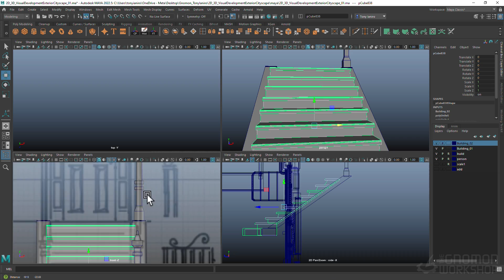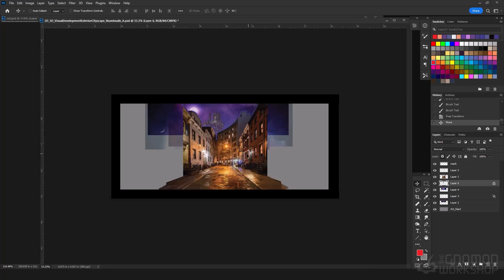Cityscape Set Design, Volume 1: Modeling with Tony Ianiro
Create a New York City set, from 2D blueprints in Photoshop to a production-ready 3D set in Maya, with this 5.5-hour workshop by Viz Dev Artist Tony Ianiro

PHOTOSHOP, MAYA & ARNOLD WORKFLOW

Learn how to transition from a 2D to a 3D artist with this step-by-step tutorial. In this 5.5-hour workshop, Visual Development Artist Tony Ianiro shares his process for designing environments for Film, VR, and Video Games over twenty years.

The workshop begins with gathering reference images and using them to create an environment concept thumbnail through photo-bashing. Tony then guides you through the process of building a New York City set, starting in Photoshop to create correct-scale architectural 2D blueprints. These blueprints are then imported into Maya to build a complete production-ready 3D set in a modular and adjustable way. After building the set, Tony covers the basics of texturing, lighting, and camera setups in Maya. The workshop then moves on to cleaning and packaging the 3D file and rendering using Arnold in Maya.

Finally, you will apply what you've learned by creating a Photoshop composite of the Arnold renders. Tony discusses how to use the rendered outputs for underpaintings, rough line drawings, or as a foundation for final illustrations. This practical application bridges traditional 2D techniques with modern 3D workflows, making it an invaluable resource for artists seeking to transition into 2D/3D Visual Development roles within the video game and animation industries.

Subscribers will have access to Tony's layered Photoshop files, renders, textures, and reference files, which are provided as downloadable project files.

Chapters:
— Identifying & Gathering References
— Photobashing, Thumbnails & 2D Ideation
— Creating a Modular System for 3D Buildings
— Sketching 2D Blueprints
— Introduction to Maya & Shaders + Basic UV Mapping
— Introduction to Modeling in Maya From Blueprints: Part 1
— Introduction to Modeling in Maya From Blueprints: Part 2
— Introduction to Modeling in Maya From Blueprints: Part 3
— Creating Modular Buildings & Assembling a Street: Part 1
— Creating Modular Buildings & Assembling a Street: Part 2
— Creating Modular Buildings & Assembling a Street: Part 3
— Modeling the Street, Sidewalks & Rooftop Pieces
— Set Dressing, Textures, Alpha Cards & Importing Models
— Camera Setup, Lighting, Rendering & Final Compositing